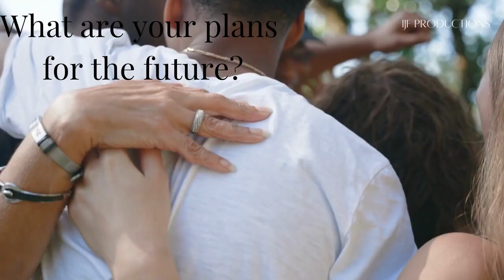New York's Underground Freaks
Awkward Discourse is a series educating people on urgent topics faced by underserved communities and the individuals or organizations helping to resolve those issues.

Episode 2: SuciaNYC

Luis Cortez is the co-founder of SuciaNYC, an organization founded on the principles of decolonizing sex and gender for Black, Brown, and Queer folks! SuciaNYC has built a community working endlessly to promote sex positivity and a safe space.

-Written, Produced, Shot, and Edited by Fanta (IJF)

TECH INFO:
Camera: Canon 80 D
Lens: 18-55 mm
Lighting: 19" Flashpoint Ring Light Kit
Mic: Rode Video GO
Editing Software: Final Cut Pro

Let's Get IJF To 10K!!!

🎬 Edited by Fanta (IJF)